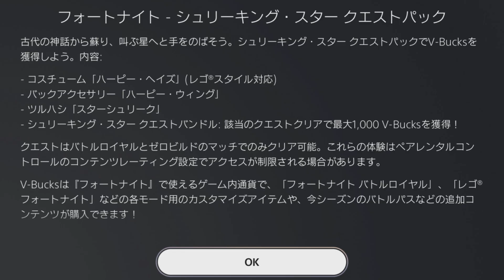【フォートナイト 4/18 今日のアイテムショップ 】新スキン ハーピー・ヘイズ/シェリーキング・スター クエストパックダンスセラピー/空くわっとキック【FORTNITE ITEM SHOP】